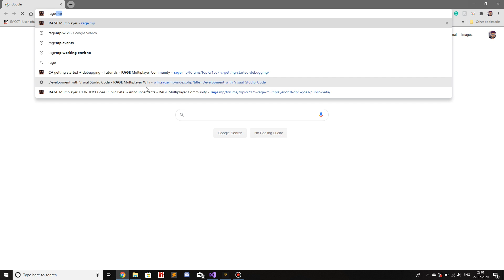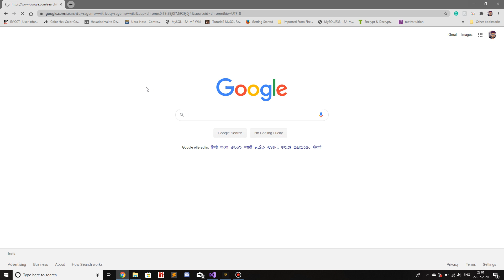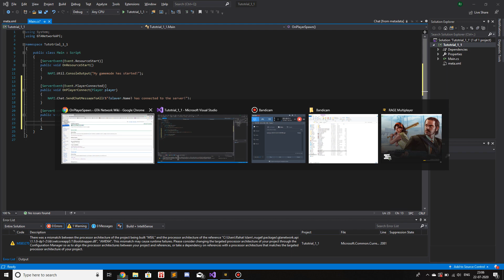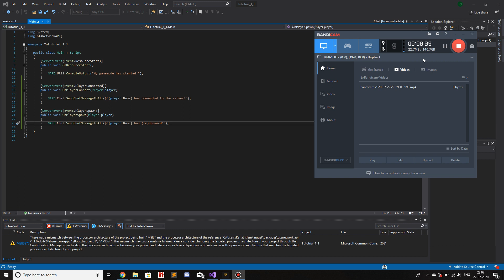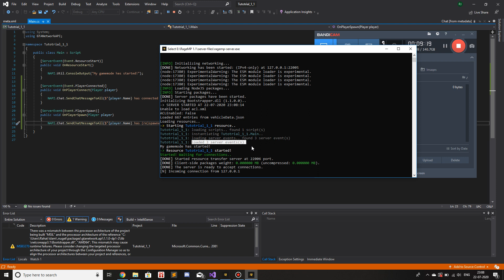RAGEMP v1.1 - Server Events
In this video, we shall learn about the server - events for RageMP and how to use them!